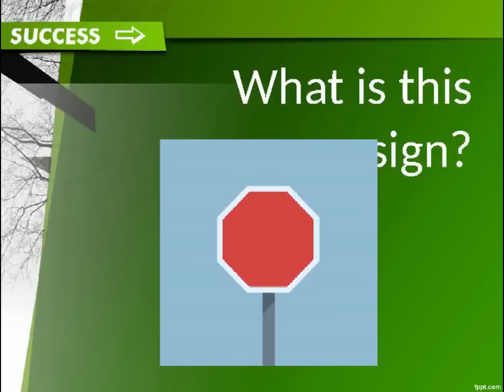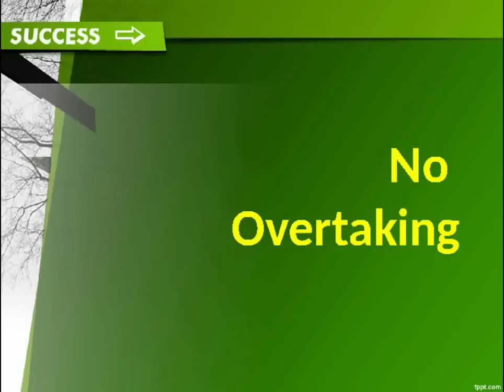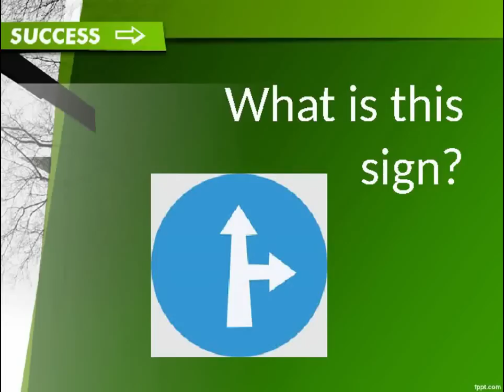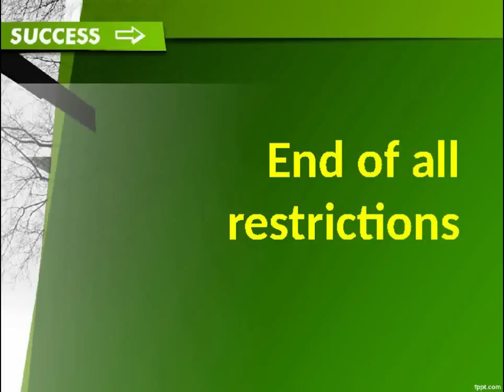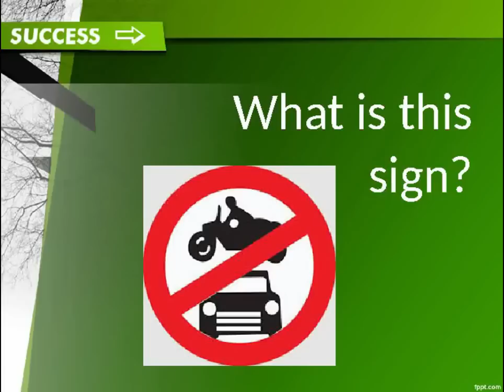Mandatory Road Signs-IGKO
This video describes about mandatory road signs. It is useful for kids to learn easy. It is useful for quiz and other competative exams.I have given about all basic road signs that everyone should know.